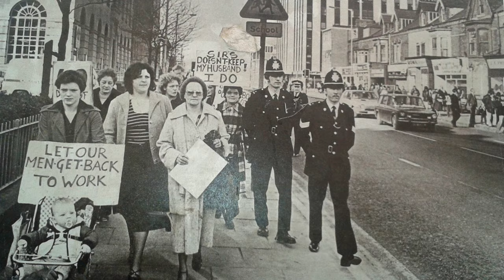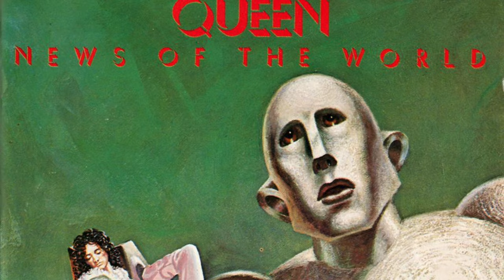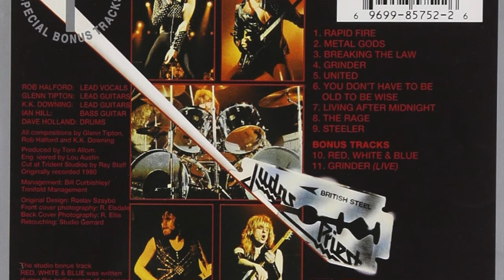How BRITISH STEEL turned JUDAS PRIEST into METAL GODS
Judas Priest's sixth studio album British Steel, released on 14 April, 1980 made Judas Priest transition from Metal Musicians to METAL GODS! Judas Priest's British Steel to this very day is considered to be the quintessential Heavy Metal album which influenced hundreds of musicians around the globe. With hits like Breaking The Law, Living After Midnight, Rapid Fire, United and many others British Steel  took Judas Priest career supernova! And so, just as we do with EVERY Judas Priest album in the Defenders of the Faith series, let's take a look at some lesser known facts about the legendary album British Steel!

Please make sure to comment with YOUR favourite song from British Steel! Is it Breaking The Law? Living After Midnight? Or one of the less popular tracks? Let's see which song do Judas Priest fans consider to be the strongest one on the British Steel album and WHY!

00:00 - Intro
00:43 - Name
03:01 - Politics
05:05 - Artwork
06:41 - The Yellow Submarine
11:13 - Young Cubs
14:50 - Breaking the Sales
16:54 - Let's Mess It Up Again
18:22 - Verdict

Judas Priest - British Steel Full Album Tracklist:
Side one
1. "Rapid Fire"
2. "Metal Gods"
3. "Breaking the Law"
4. "Grinder"
5. "United"

Side two
6. "You Don't Have to Be Old to Be Wise"
7. "Living After Midnight"
8. "The Rage"
9. "Steeler"

2001 bonus tracks
10. "Red, White & Blue" (Recorded during the 1985 Turbo sessions)
11. "Grinder" (Live at Long Beach Arena, Long Beach, California; 5 May 1984)

1980 U.S. release Tracklist:

Side one
1. "Breaking the Law"
2. "Rapid Fire"
3. "Metal Gods"
4. "Grinder"
5. "United"

Side two
6. "Living After Midnight"
7. "Don't Have to Be Old to Be Wise"
8. "The Rage"
9. "Steeler"

30th Anniversary Edition – bonus live CD/DVD Tracklist:

1. "Rapid Fire"
2. "Metal Gods"
3. "Breaking the Law"
4. "Grinder"
5. "United"
6. "You Don't Have to Be Old to Be Wise"
7. "Living After Midnight"
8. "The Rage"
9. "Steeler"
10. "The Ripper"
11. "Prophecy"
12. "Hell Patrol"
13. "Victim of Changes"
14. "Freewheel Burning"
15. "Diamonds & Rust"
16. "You've Got Another Thing Coming"

Oh yes, and I did give up and finally created a Facebook page 🤣

Judas Priest - You Don't Have to Be Old to Be Wise (Live at the Seminole Hard Rock Arena)
...and other